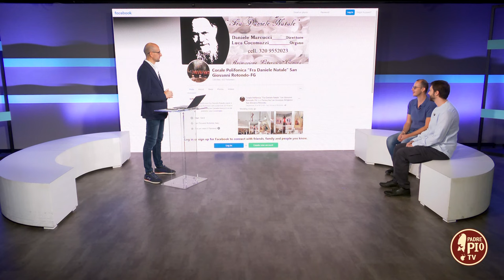Concerto meditazione in preparazione alla festa di San Francesco (Just Today 2 Ottobre 2024)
Daniele Marcucci e Luca Cocomazzi, co-direttori della corale polifonica Fra Daniele, ci hanno parlato del concerto meditazione in preparazione alla festa di San Francesco e dei primi dieci anni di attività della corale.